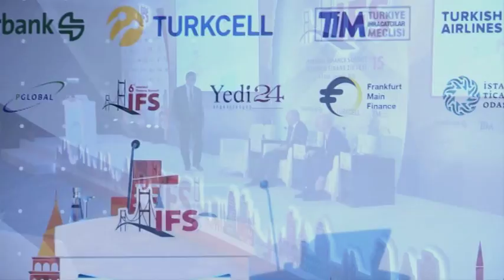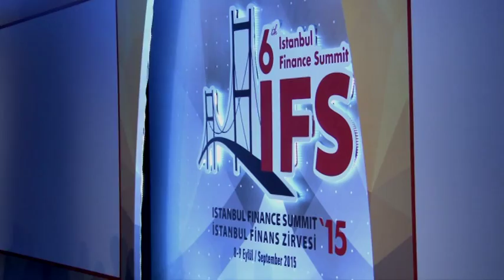IFS 15 Oturum 12. & Oturum 13. & 2. Gün Kapanış Konuşmaları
İstanbul Finans Zirvesi 2015 Oturum 12. Sürdürülebilir Kalkınma Hedefleri (SDG) Kapsamında Kalkınma için Finansman:
Moderatör: Başbakan Başdanışmanı Prof. Dr. Turan Erol
Konuşmacı: İslam Kalkınma Bankası Baş Ekonomisti Prof. Dr. Savaş Alpay
Konuşmacı: Avrupa ve BDT Ülkeleri UNDP İstanbul Merkezi Baş Danışmanı Ben Slay

Istanbul Finance Summit 2015 Session 12. Financing for Development in the Context of SDGs:
Moderator: Chief Advisor to Prime Minister, Prof. Dr. Turan Erol
Speaker: Chief Economist of Islamic Development Bank, Prof. Dr. Savaş Alpay
Speaker: Senior Advisor of UNDP Istanbul Regional Hub for Europe and the CIS, Ben Slay

İstanbul Finans Zirvesi 2015 Oturum 13. CEO Forumu: Düşük Gelirli Bir Dünyada Kurumsal Strateji:
Moderatör: MRL Corporation Başkan ve CEO'su Cornelia Meyer
Konuşmacı: Akenerji CEO'su Ahmet Ümit Danışman
Konuşmacı: BİM İcra Kurulu Üyesi ve CFO'su Haluk Dortluoğlu
Konuşmacı: Öztürk Şirketler Grubu CEO'su Ahmet Türkoğlu

Istanbul Finance Summit 2015 Session 13. CEO Forum: Corporate Strategy in a World of Low Returns:
Moderator: Chairman & CEO of MRL Corporation, Cornelia Meyer
Speaker: CEO of Akenerji, Ahmet Ümit Danışman
Speaker: CFO and  Member of the Executive Board of BİM, Haluk Dortluoğlu
Speaker: CEO of Öztürk Şirketler Grubu, Ahmet Türkoğlu

İstanbul Finans Zirvesi 2015 2. Gün Kapanış Konuşmaları:
SESRIC Genel Direktörü Musa Kulaklıkaya

Istanbul Finance Summit 2015 Day 2 Closing Speech:
General Director of SESRIC, Musa Kulaklıkaya